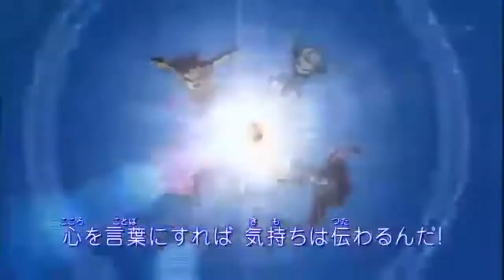INAZUMA ELEVEN - NOT TODAY || KPOP AMV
Hope you enjoy it. My first AMV.

Song :
Not Today by BTS

Anime :
Inazuma Eleven
Inazuma Eleven Go vs Danball Senki W